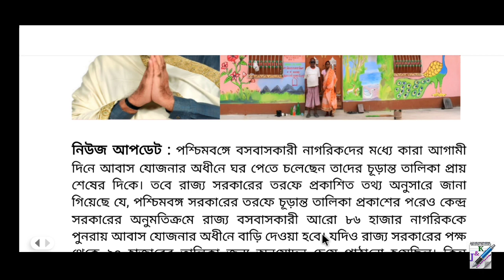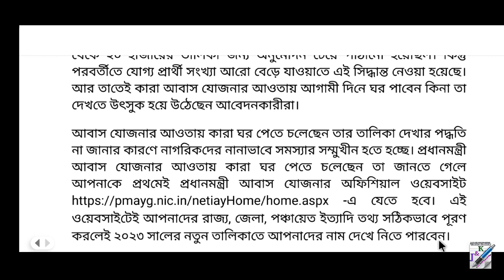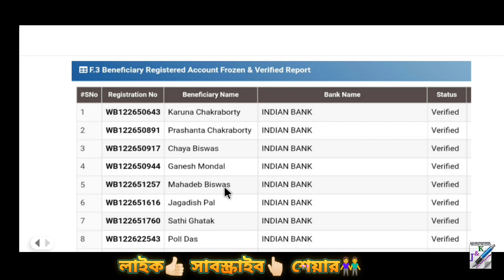আবাস যোজনার নতুন তালিকা || ৮৬ হাজার নতুন নাম || Awas Yojana Update 2023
আবাস যোজনার গুরুত্বপূর্ণ আপডেট | Awas Yojana Update 2023
আবাস যোজনায় নতুন সুখবর
আবাস যোজনার নতুন তালিকা || ৮৬ হাজার নতুন নাম

Awas Yojana
PM Awaas Yojona